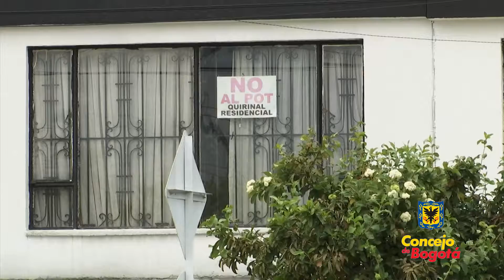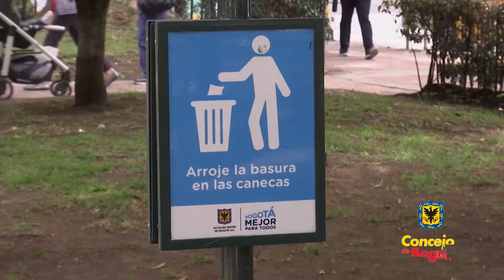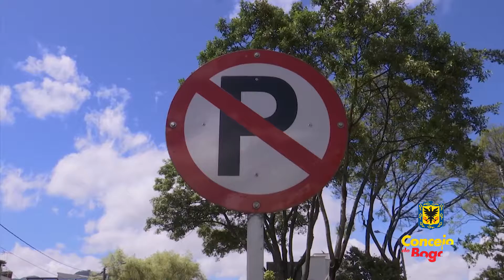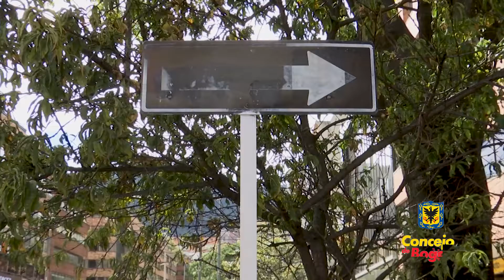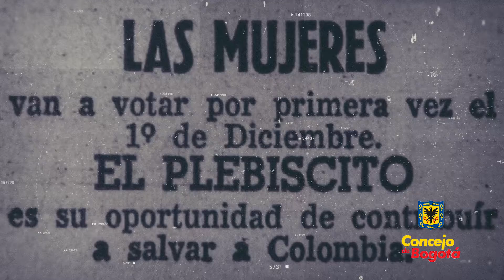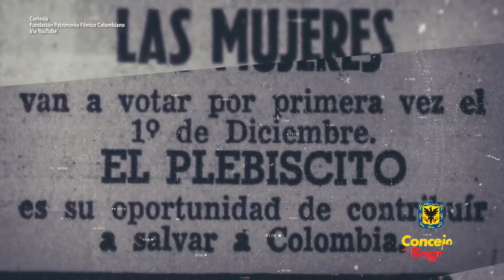CONCEJO AL DÍA CAP 8 - 10 DE SEPTIEMBRE DE 2019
Conozca los principales avances de los Honorables Concejales de Bogotá y las sensaciones de la ciudadania en Concejo al Día.